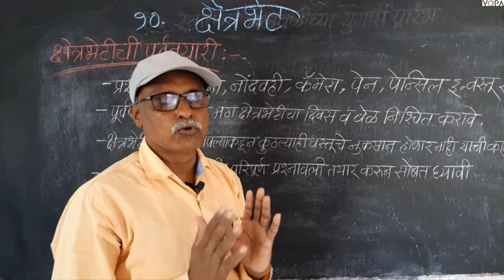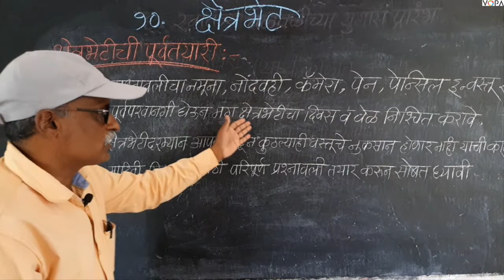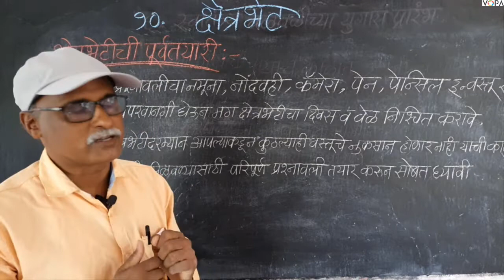८वी । भूगोल। एन. एम. एम. एस । क्षेत्रभेट | V2 | V-School